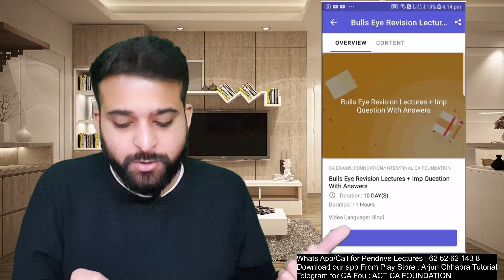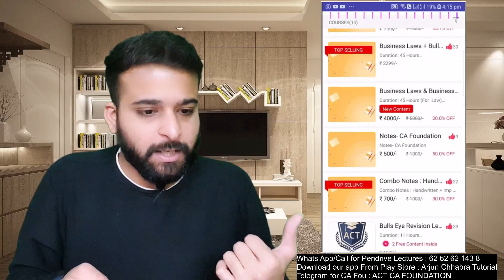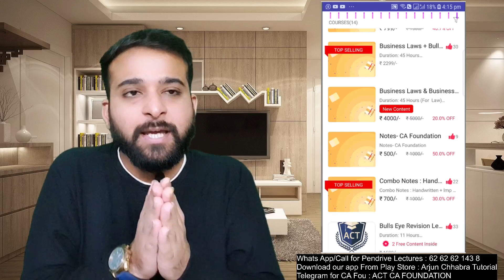CA Foundation Students !! Golden Opportunity !!! Grab it | Now or Never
MARATHON

                               INDEPENDENCE DAY GIFT

Day 13 - Suit by third party to a contract | Validity of agreement without consideration | Ca Foundation

                                       Bulls Eye Revision Lecture

VERY IMPORTANT |Bulls Eye Revision Lecture for CA Foundation Aug 2020 & Nov 20|Demo Lecture| Part 2

VERY IMPORTANT |Bulls Eye Revision Lecture for CA Foundation Aug 2020 & Nov 20|Demo Lecture| Part 3

                                                Separate Topics

Communication of Offer and Acceptance and Revocation | With Practical

How to Write an answer in Law Exam by CS LLM Arjun Chhabra | Law Exam Preperation

Tansfer of Ownership and delivery of goods - Sales of Goods Act , 1930 . For CA | CS | CMA

When condition is to be treated as warranty , Section 13 of Sales of Goods Act, 1930

For any queries whats app on :  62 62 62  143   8

For Pendrive lectures : 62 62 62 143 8

Notes related enquiry Whats app on : 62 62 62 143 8

CS Arjun Chhabra